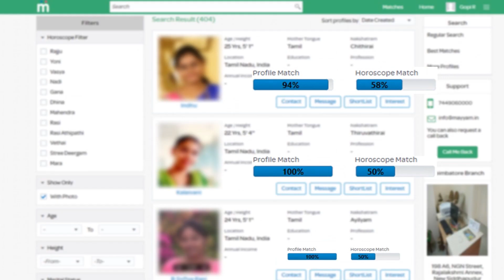7 லட்சம் செலவில் நாய்க்கு பிறந்தநாள் கொண்டாடிய நபர்! கொத்தாக தூக்கிய போலீஸ்! Tamil news live news